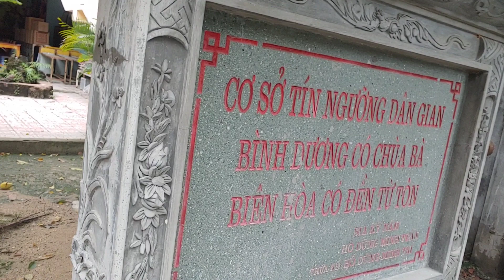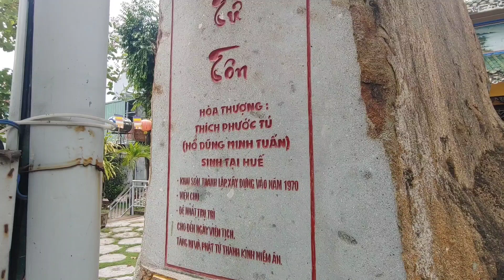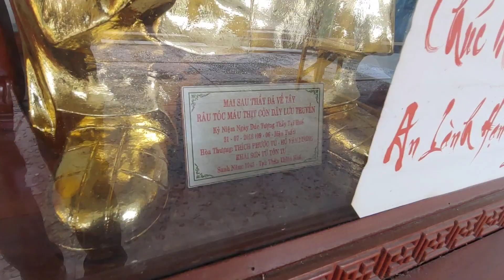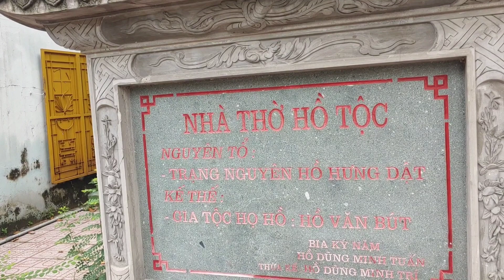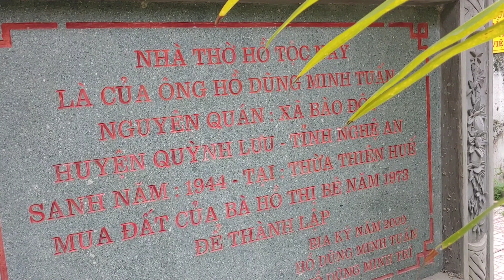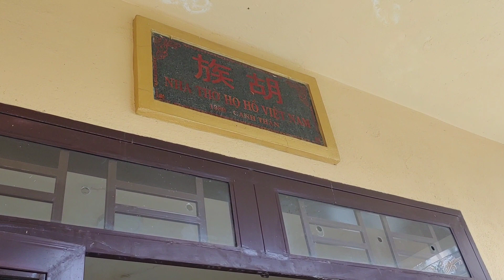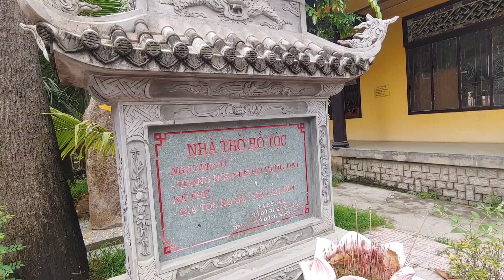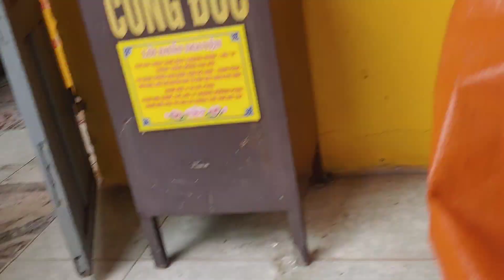Viếng thăm Chùa Từ Tôn ở Biên Hòa Đồng nai - gặp vị Sư Thầy trụ trì với lời di huấn rất đặc biệt..!